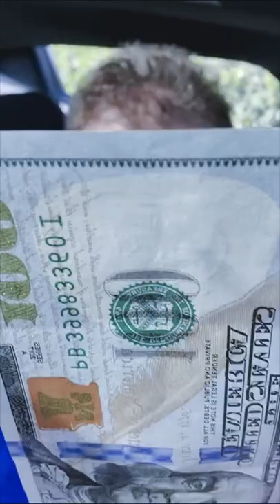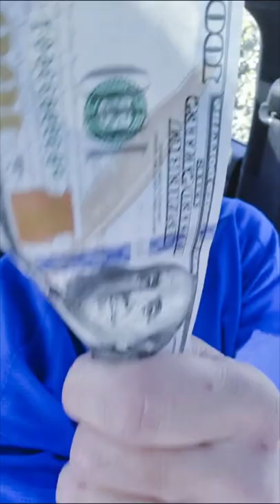Urgent Money Miracle Prayer by Brother Carlos Oliveira Financial Prayers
MONEY MIRACLE PRAYER That Can Make You a MILLIONAIRE, by Brother Carlos Financial Miracle Prayers